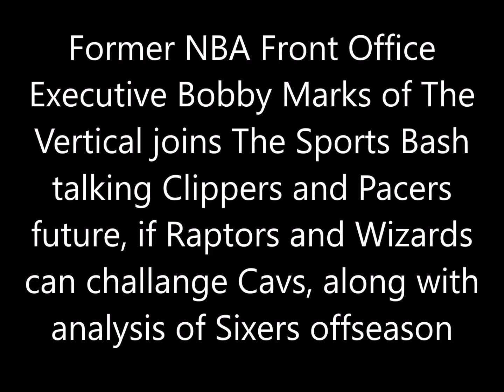Marks "Clippers are stuck inbetween not historically drafting well & making decision on Griffin"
Former NBA Front Office Executive Bobby Marks of The Vertical joins The Sports Bash talking offseason decisions for Clippers and Pacers, if Raptors and Wizards can make noise in playoffs, and his analysis of the upcoming offseason for the Sixers